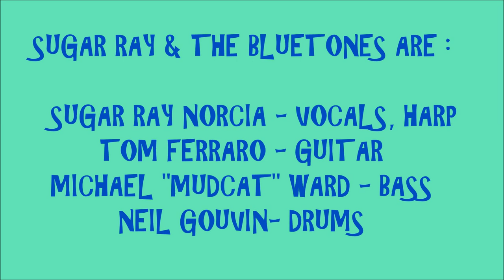2023 - #616 - RRA4 #5 - NO GOOD WOMAN - SUGAR RAY & THE BLUETONES (7/30/2023)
LIVE 2023 -  #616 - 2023 RRA #4 CONCERT SOUNDS #6  ! ! ! !    NO GOOD WOMAN - SUGAR RAY & THE BLUETONES ! ! ! !
RECORDED LIVE AT THE JOHN ALDEN SPORTSMENS CLUB IN PLYMOUTH, MA. ON SUNDAY JULY 30, 2023.